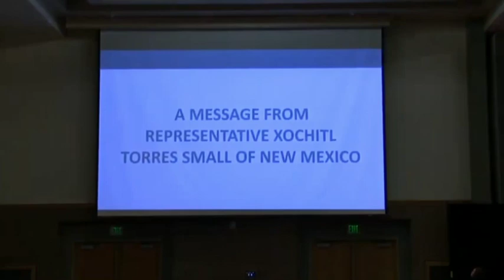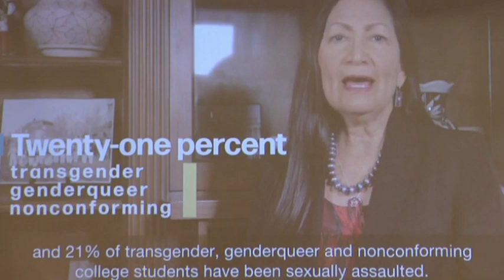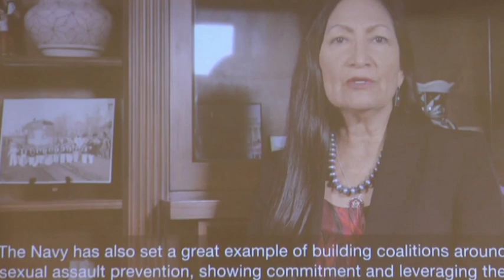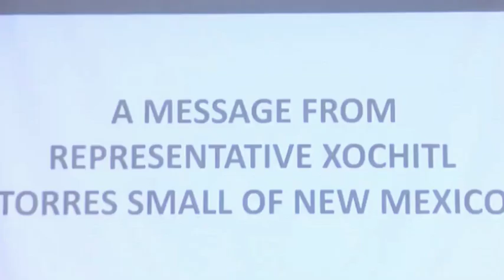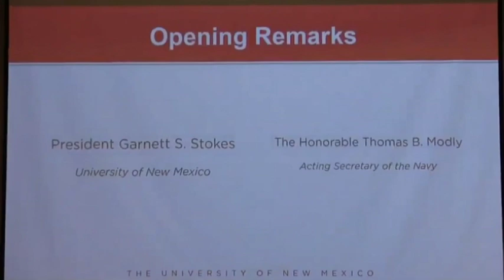U.S. Navy and University of New Mexico Regional Discussion on Sexual Assault and Sexual Harassment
Acting Secretary of the Navy, Thomas B. Modly, along with Garnett S. Stokes, President of the University of New Mexico delivered remarks Feb. 6 to open discussions at the Regional Discussion on Sexual Assault and Sexual Harassment at America’s Colleges, Universities and Service Academies conference at the University of New Mexico.

The DoN-UNM hosted regional discussion allowed leaders and experts at public, private, and government-run educational institutions to share best practices and develop strategies to reduce sexual assault, sexual harassment, and related undesirable behavior in America’s education system.